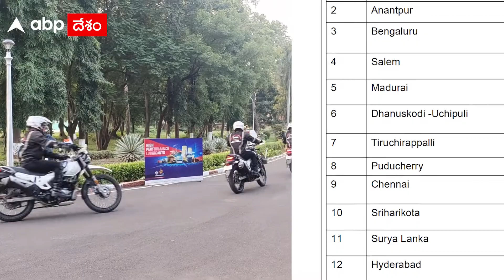Motor Cycle Expedition: ఆర్టిలరీ సెంటర్ వజ్రోత్సవాల్లో భాగంగా దక్షిణ్ భారత్ మోటర్ సైకిల్ యాత్ర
హైదరాబాద్ లోని ఆర్టిలరీ సెంటర్ ను స్థాపించి 60 ఏళ్లు పూర్తయిన సందర్భంగా ఇండియన్ ఆర్మీ దక్షిణ్ భారత్ మోటార్ సైకిల్ యాత్రను నిర్వహిస్తోంది. 19 మంది బృందం తో ఈ యాత్ర ను నిర్వహిస్తున్నారు అధికారులు.